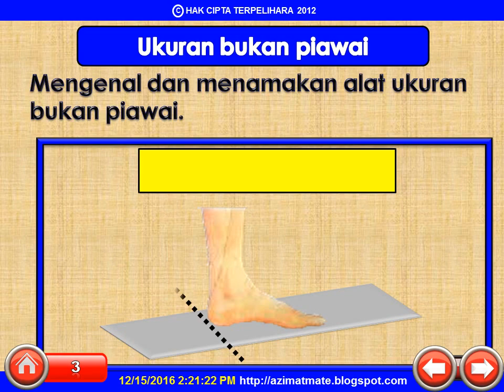TAHUN 1 : UKURAN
BERKONGSI ILMU PENGETAHUAN LEBIH BAIK DARIPADA BERKONGSI HARTA KEKAYAAN.